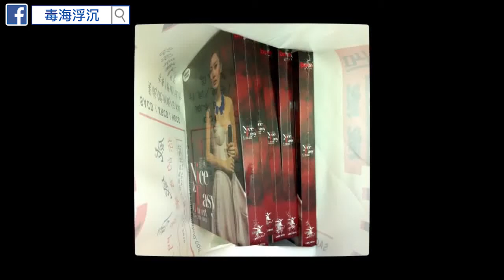[毒海浮沉] Nice & Easy?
全程只需留意螢光幕右邊...